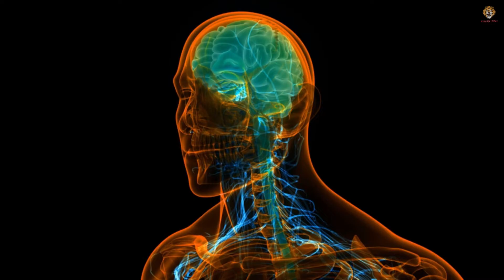கொடிய விஷம் கொண்ட கடல் உயிரினங்கள் | அழகா இருக்குனு தப்பி தவறி கூட தொட்ராதிங்க ☠ | Warriors World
Hello Friends , In this video I have listed World's deadliest venomous creature. I hope this video would be informative and entertains you , So share your opinion.